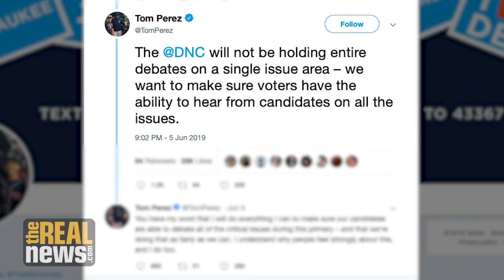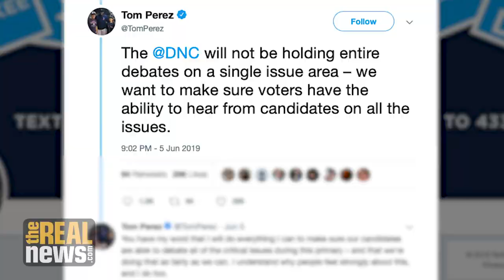Sunrise Sits In at DNC Headquarters, Demanding Climate Debate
The day before the first Democratic debate in Miami, dozens gathered at the DNC to demand a climate debate. They say they plan to stay until the DNC meets their demands